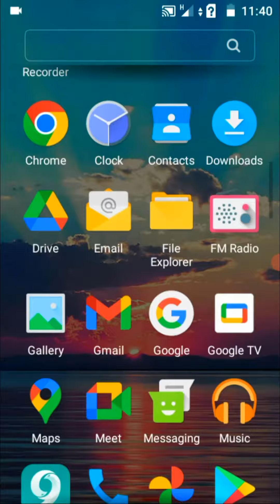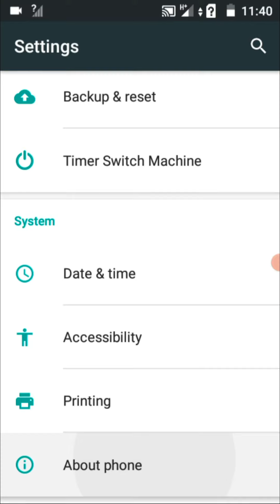Ark Benefit S453 screen recording call